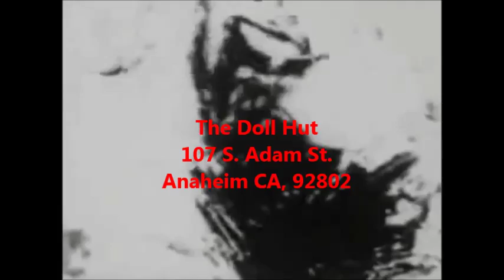Doll Hut Metal Monday 1/2/17 promo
MegaWatts Entertainment Presents:
Metal Monday at the Doll Hut

Featuring:

Carnal Bliss

Cerebral Spasm

Schizofrentic

xDEAD-HABIBx

Diclonius

Free Show/21+/8pm

Please share and come support this awesome line-up.